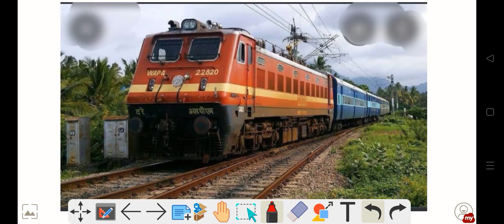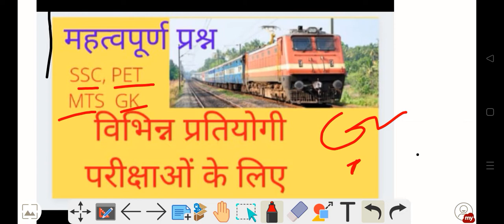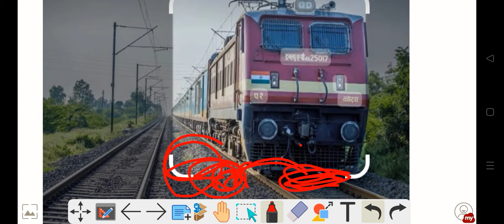GK // current affairs// General knowledge